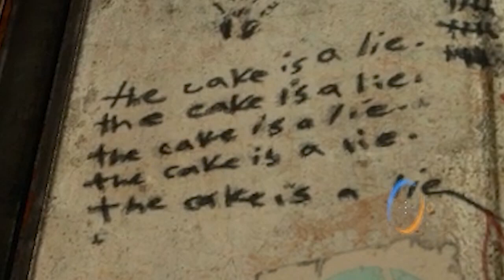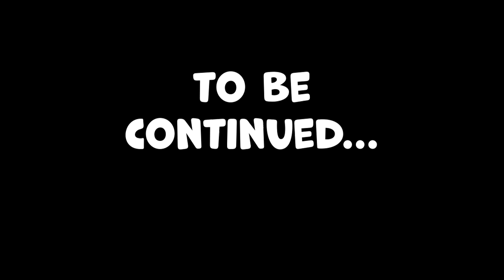Let's Play PORTAL | Part 2 - TURRETS R US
Part 2 of my epic Portal Playthrough continues!
Puzzles get harder, environments get weirder, and cute but deadly turrets appear?!
The only way to cake is by thinking with portals...

▶ Monday - Friday 5pm